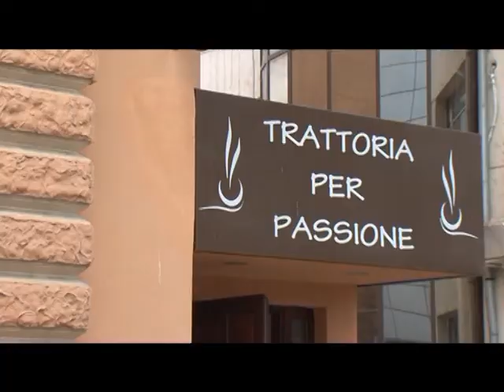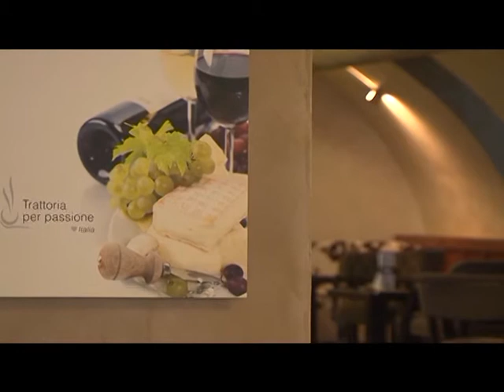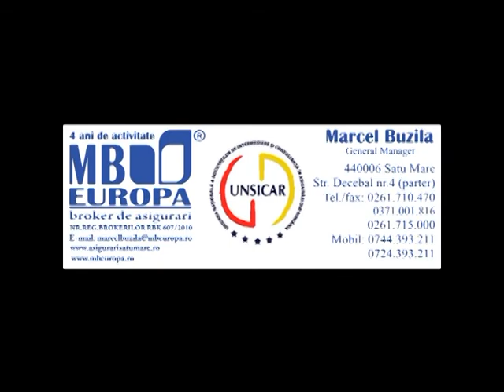Stii sa gatesti 24 05 2014